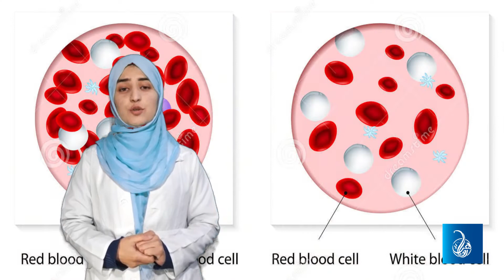وجود ته د شين چای ضرر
د شين چای ګټې به مو ډېرې اورېدلې وې؛ د وېډيو کې د شين چای په روغتيايي ګټو وپوهېږئ.